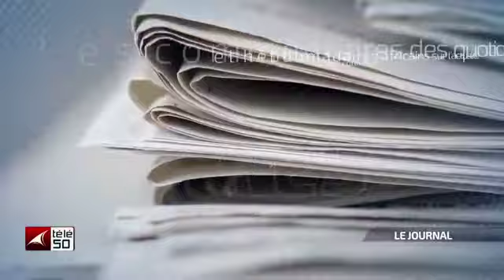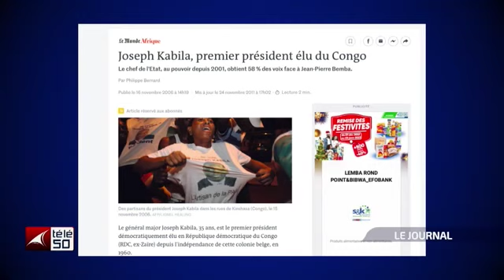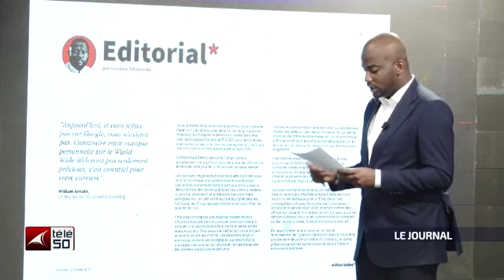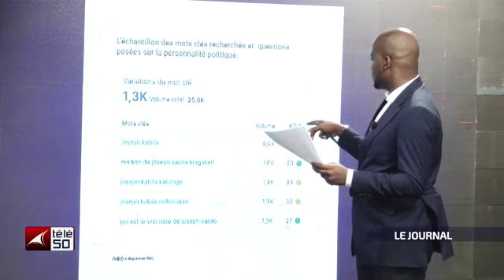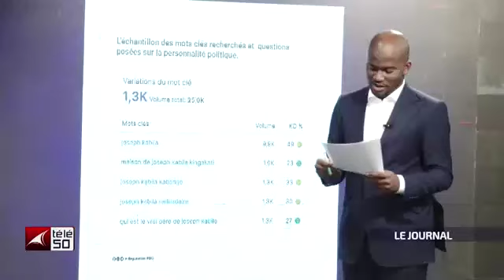JOURNAL TELEVISE DE 13H DU MARDI 06 DECEMBRE 2022